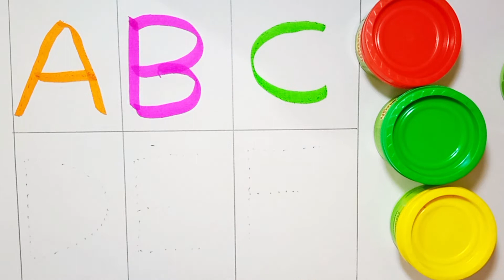How to Write ABC , A for Apple B for Ball , Drawing ,Tracing & Learning.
writing abc
learning abc

apple song
abcd
abcd song
a for Apple b for ball
abcd rhymes
a se anar
abc song
Hindi varnamala
anar
phonics song
capital
a for Apple song
hindi varnmala
k se kabuter kha se khargosh
anar aam
ka kha ha gha
आइई
हिंदी वर्णमाला
abcd abcd
anar aam imli
 कबूतर
abcd poem
hindi rhymes
कखग हिंदी
a anar
abcd song
ginti कखग
alphabet
asana
barakhadi
hindi alphabet learning
hindi letters
hindi swarmala
a आ
बालगीत
atoz
balgeet
k se kabuter
nursery rhymes
a.b.c.d song
a आइईउऊऋए
2.Tracing ABC Alphabets Letters Uppercase Lower Case Capital A-Z A to Z
3.Tracing Letters | Tracing With Colors | Tracing ABC
4. Cursive Writing ABC Song
5.छोटे बच्चों की पढ़ाई
6.a for apple
5.a for apple b for ball c for cat d for doll
6.a for apple b for bade apple
7.a for apple b for ball c for cat d for dog e for elephant
8.आ से अनार आ से आम

Your Children Will Learn and have improve their Hand writing with Our Videos.